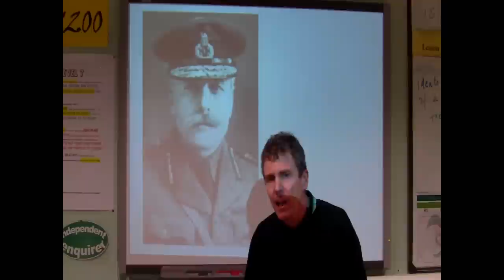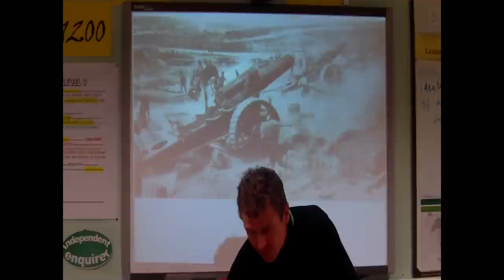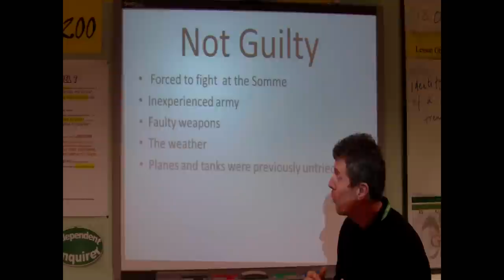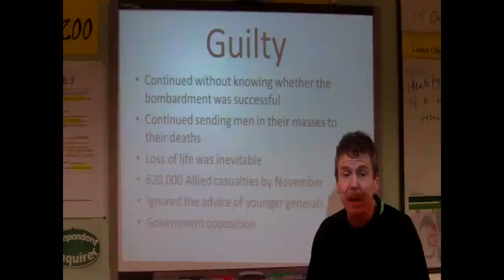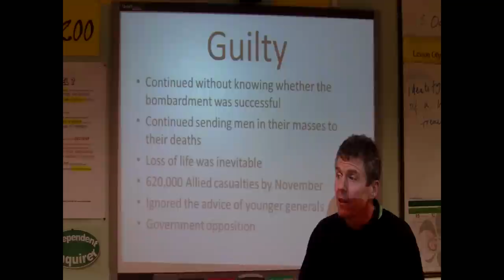Was the disaster on the Somme the fault of Field Marshall Haig?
Mr. O'Donnell discusses the events of the Battle of the Somme in 1916 and analyses Haig's responsibility for the disaster in his long awaited return to YouTube fame.